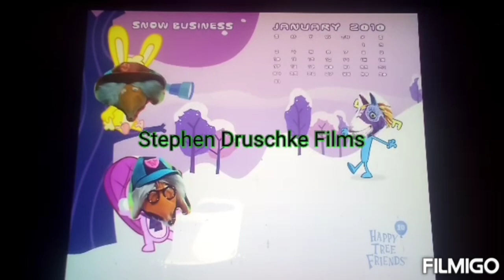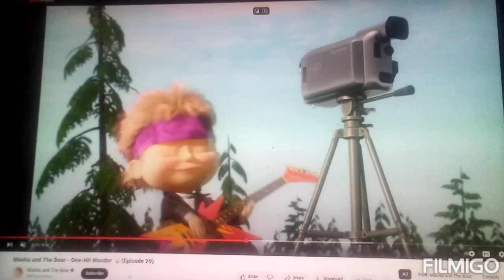Frozen (MightyMouseRulezAgain1 Style) part 1 - Ice Harvesting/Accident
Cast:
Young Kristoff - Oliver (Oliver & Company)